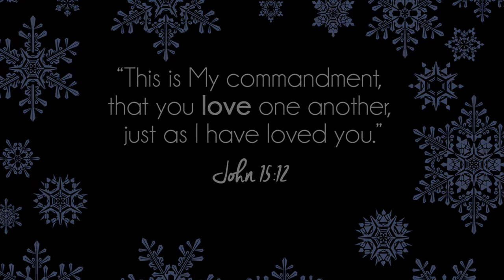CLGC | What Would Christ Do On His Birthday? | 2015